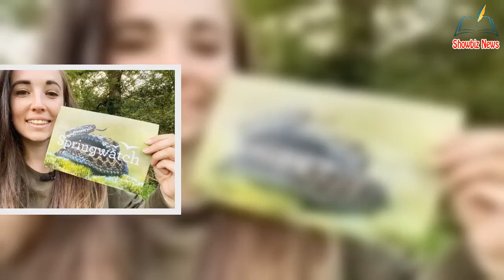Chris Packham and stepdaughter Megan McCubbin forced to del@y show for 'personal reasons'